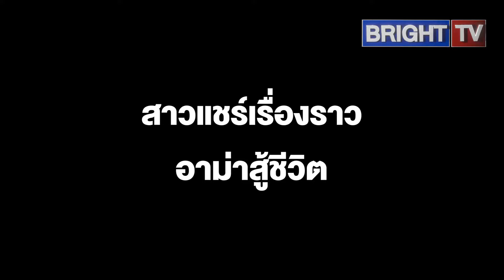อาม่า ไม่ท้อ! ลากรถเข็น ขายข้าวโพดคั่ว คนผ่านไปมาพากันช่วยซื้อ